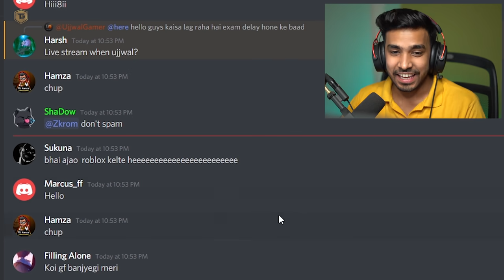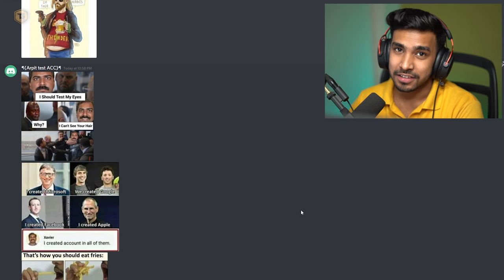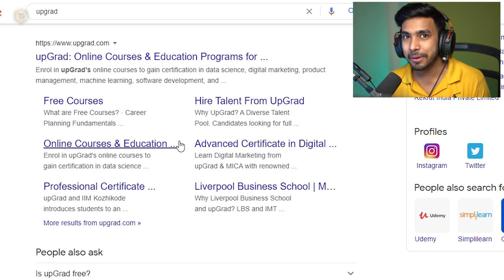STUDENTS AFTER POSTPONED BOARD EXAMS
Jyotish, fortune tellers & palmists are a thing of the past. Let your future shine bright with right specialization from upGrad.

Choose from a wide range of MBA, Data Science, Tech and other programs to gain specialized professional skills.